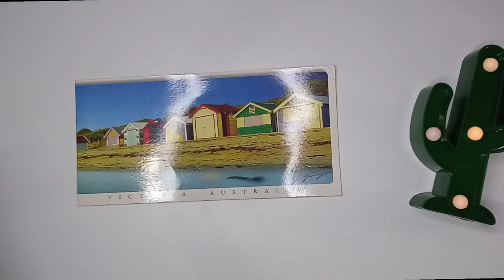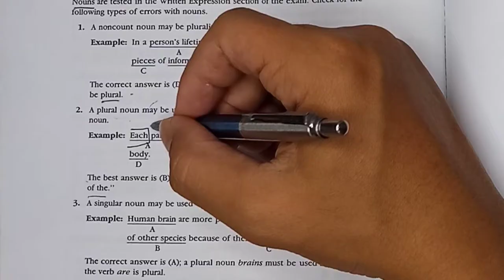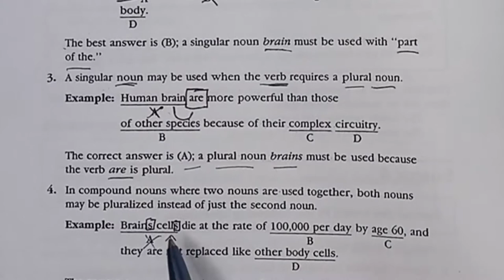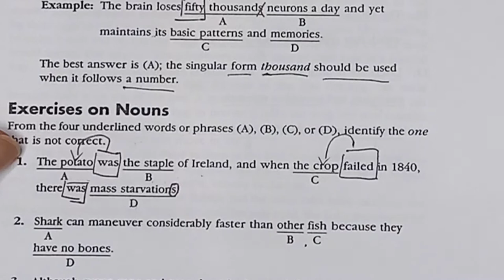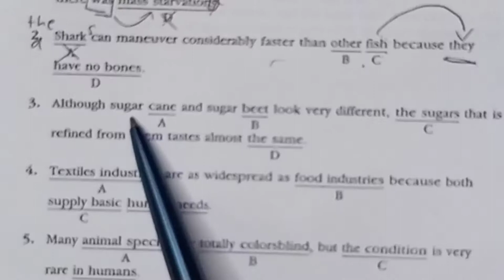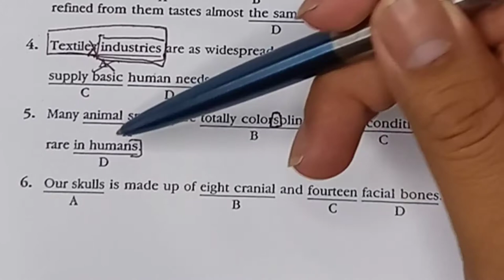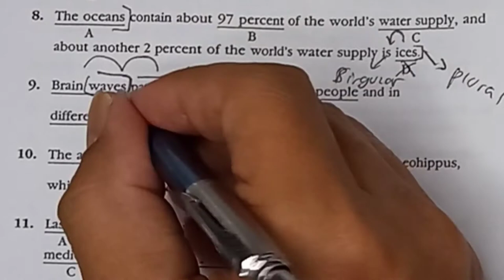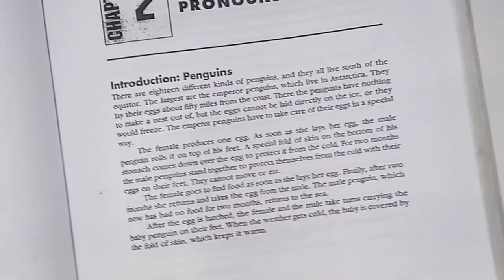Tips menjawab soal TOEFL STRUCTURE: NOUN// soal TOEFL Structure dan pembahasannya